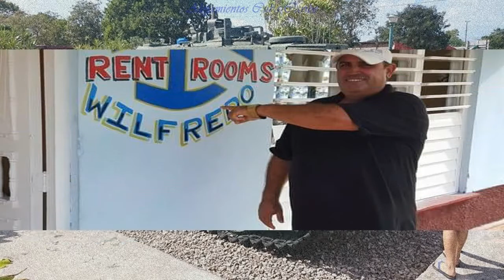Casa Wilfredo Rodriguez, Cienaga de Zapata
La puedes alquilar en la siguiente URL Mi hostal es una casa moderna la cual posee 2 habitaciones independiente con baños individuales con capacidad para 3 personas cada una. Son de buen confort, con.aire acondionado. minibar, ventilador, agua caliente. Cada una con terraza y un ranchon bien grande, donde se les brinda a los turistas ofertas de gastronomia. Pueden disfrutar de un buen atardecer y del jardin, de parqueo seguro para los autos. Tambien se les ofrece bicicletas gratis para el disfrute de paseo por todo Playa Giron.

Además de servicio de recepción las 24 horas, esta casa de huéspedes para no fumadores cuenta con un jardín y un área para parrillas. El aparcamiento es gratuito. Otras comodidades incluyen un área de pícnic. Esta casa de huéspedes tiene 2 habitaciones.
Hostal Wilfredo ofrece 2 alojamientos con aire acondicionado. Los baños incluyen bañeras o duchas. Se proporciona servicio de limpieza todos los días.

Playa Giron es para Cuba y el mundo un lugar historio - Bahia de cochinos - la cual es un lugar de hermosas playas naturales, de turismo ecologico, de observacion de aves de hermosos parques naturales. Es una de las mejores zonas de cuba para el buceo subacuatico. Es un lugar de relax para los turistas. Tambien se les ofrece excurciones al parque nacional Cienaga de Zapata, monta de caballos, paseo a la Aldea Taina y criadero de cocodrilos. En fin un lugar muy bello, que nunca olvidaran al regreso a sus paises de destino.